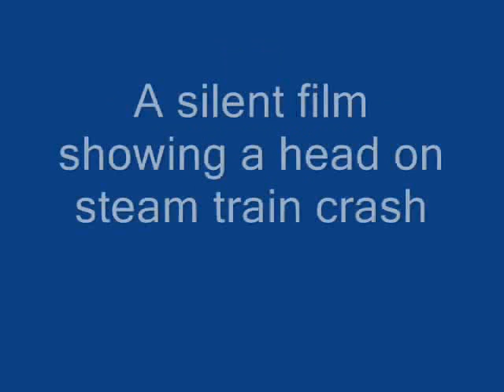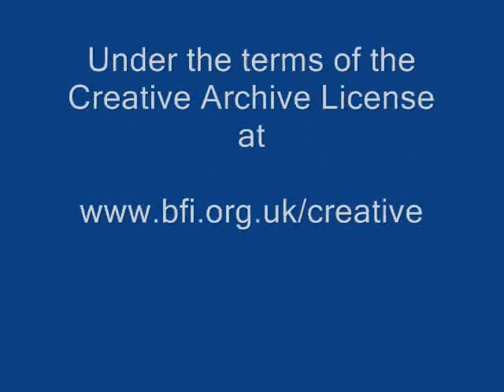BFI Fundamentalism vs Evolution (1925) steam train crash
This is a film of a head on steam train crash made in 1925 was staged at Monkeyville to typify the clash in USA between adherants of the Bible and followers of Darwin. All America is watching the blaze of conflict between science and the scriptures. This still topical film was made around the time of the Scopes Monkey trial in the USA and features a close up of Fundamentalist Mr. W. J. Bryan. Original footage courtesy of the British Film Institute (BFI) under the terms of the Creative Archive Licence.